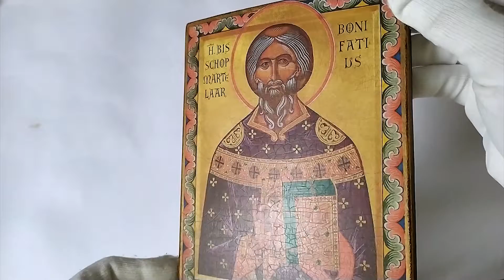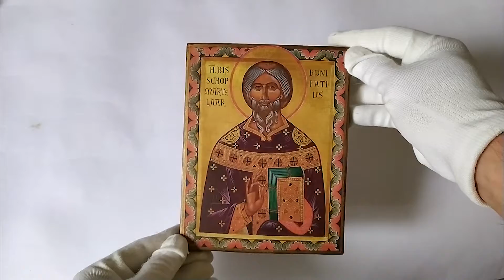Icon of Saint Boniface